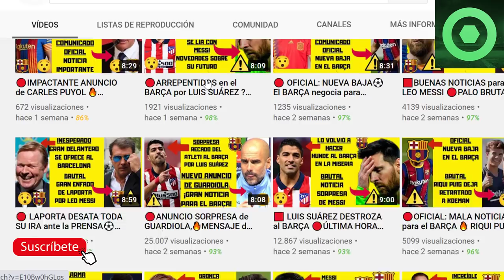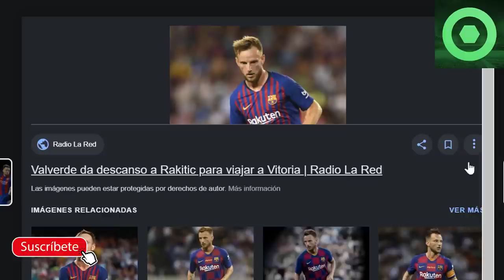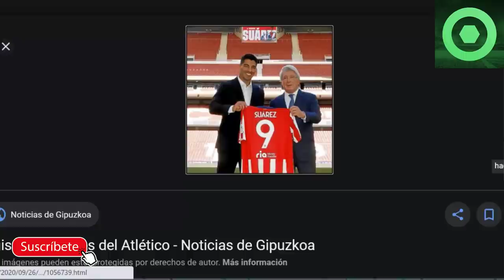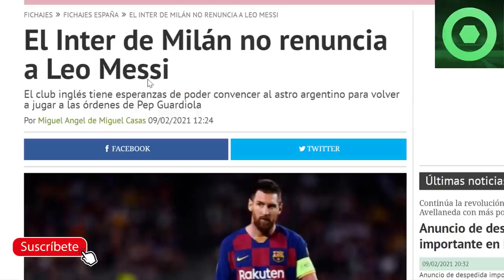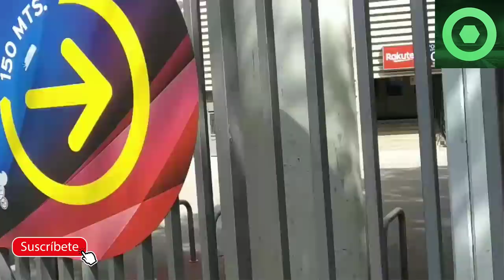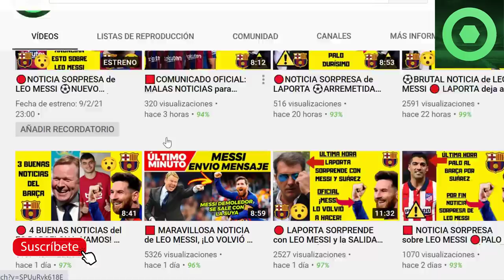⚽BRUTAL AVISO a LEO MESSI 🔴REVELAN ESTO de LUIS SUÁREZ y el BARÇA 🔥El INTER a por MESSI 🟥 RAKITIC 🔥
Fuentes:
besoccer
fcbarcelonanoticias
fichajes com
fichajes net